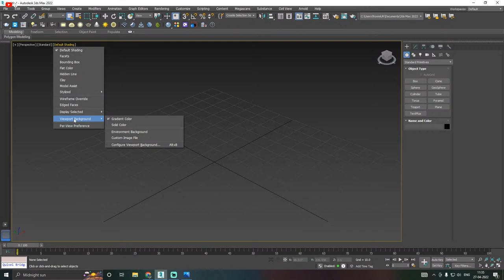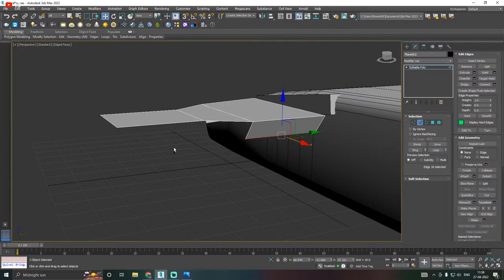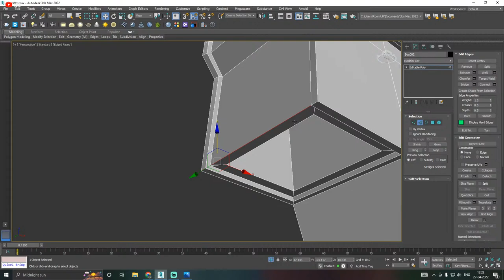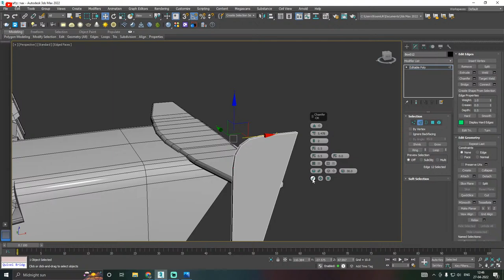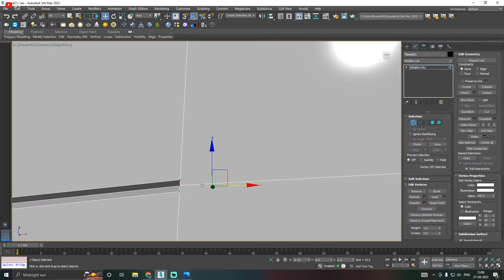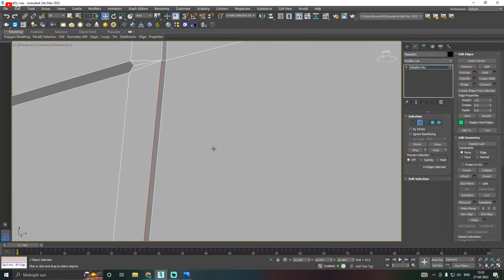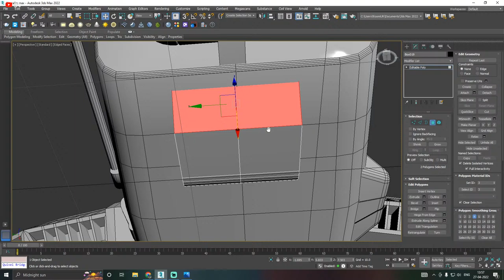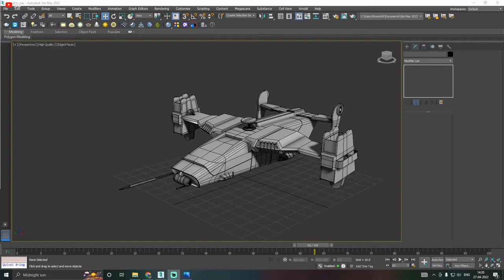Modeling Aircraft Live - 3ds Max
Credits - Alexey Pyatov - Concept artist

Youtube Library